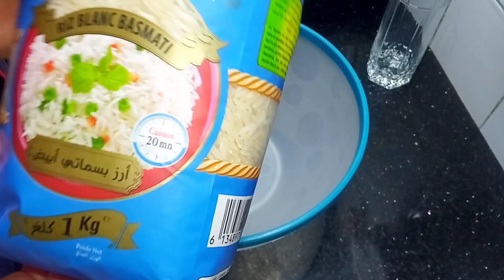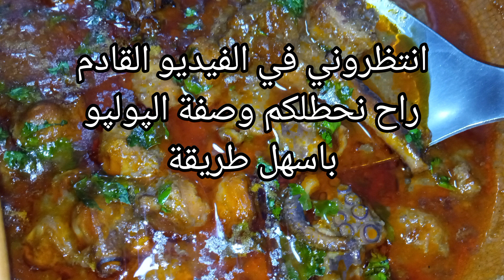دجاج مشوي على الجمر بخلطة رهيبة😍 ارز بسمتي على طريقتي مفرز حبة حبة 🤩عزومة عائلية في بيتي 🌸👪لمة لحباب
وصفة دجاج مشوي على الجمر بخلطة رهيبة 😋 مع ارز بسمتي على طريقتي مفرز حبة بحبة 😍 فيديو روعة انشاء الله يعجبكم و أهم شيى يفيدكم حبيباتي🤗🌸

فيديوهات طبخ و حلويات
وصفات
وصفات عصرية
وصفات تقليدية
وصفات اقتصادية 💯
مملحات
مملحات رمضان 2023
مملحات بريستيج
مملحات اقتصادية
حلويات
حلويات بريستيج
حلويات رمضان
حلويات العيد
حلويات اقتصادية 💯
روتينات
فلوقات